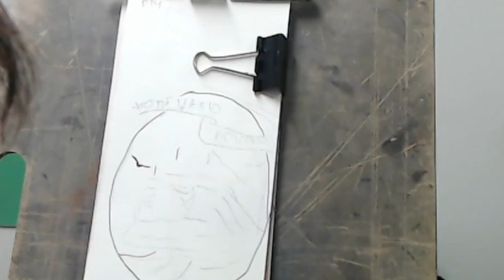ship time lapse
Hey guys!
Hope you enjoy this 90 second drawing video.